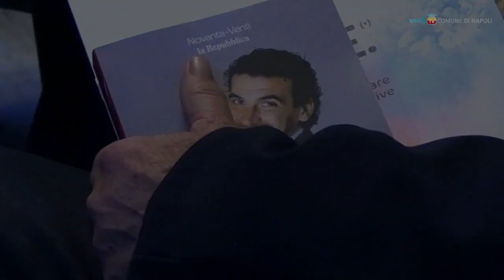Con Lello Arena parte una scuola gratuita per attori cantanti e performer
A Napoli parte il progetto Cioè - Centro Interdisciplinare di Opportunità Espressive: una scuola diretta da Lello Arena per talenti di ogni età negli ambiti della recitazione, della musica, della danza, delle arti di strada e circensi. Saranno selezionati cento partecipanti che per tre mesi si formeranno gratuitamente nell’auditorium della Porta del Parco di Bagnoli, per poi esibirsi in piazza Plebiscito.